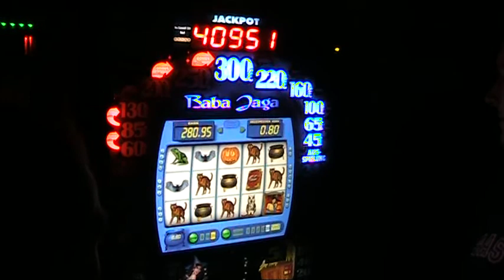Fux goes for Jackpot am Bally Wulff Baba Jaga Teil 2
Zockerabend!!! Fux probiert den Jackpot am Baba Jaga zu knacken. 4EUR pro Walzenlauf, wird er ein glücklicher Gewinner? Seht es selbst in 5 Teilen ...